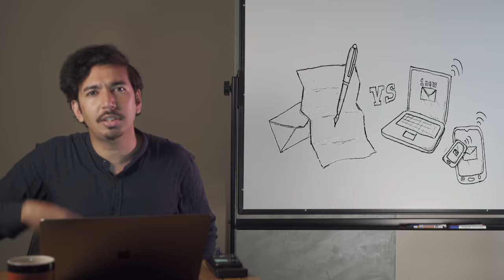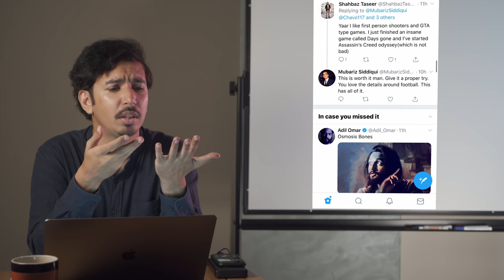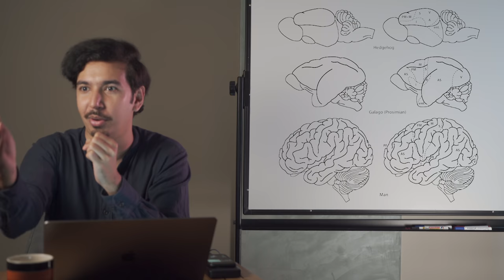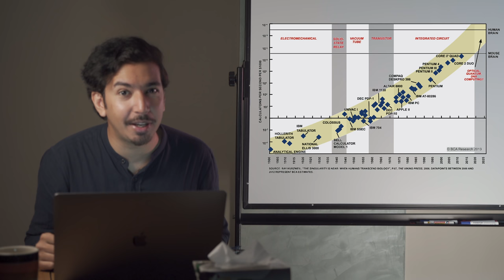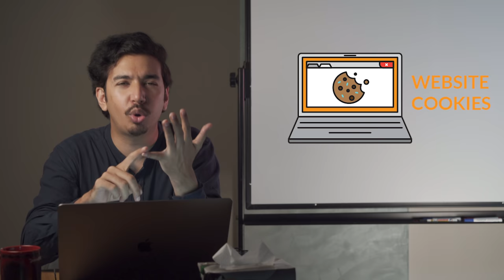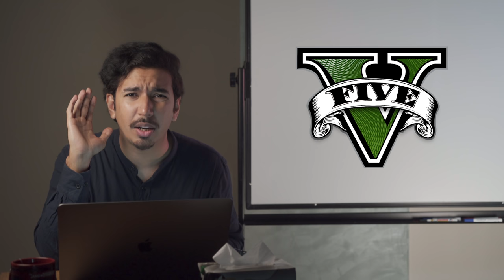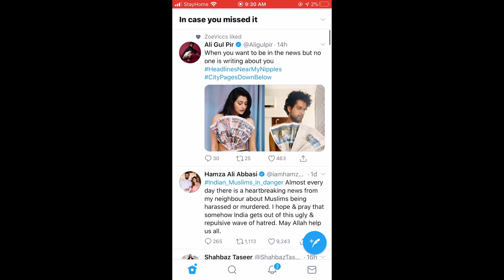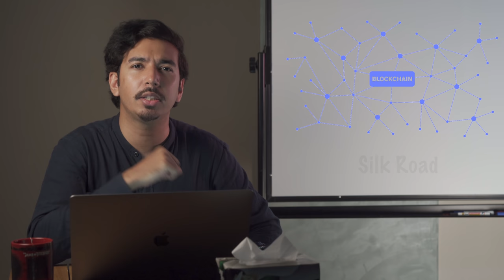Future | Mooroo Ke Khyalaat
Inevitable by Kevin Kelly

Terminator 2

2001 a Space Odyssey by Stanley Kubrick

Attriute photo3idea_studio, pongsakornRed